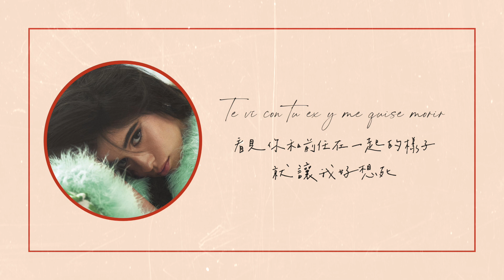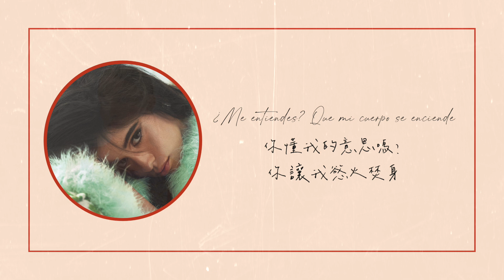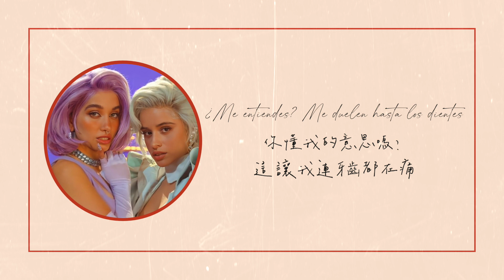多希望你自始至終都只屬於我一個人：Hasta Los Dientes - Camila Cabello ft. Maria Becerra 中文歌詞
大家好～我是Agnes :DD
喜歡聽音樂和製作剪輯影片!
希望可以透過我的設計跟剪輯給大家不一樣的感受，
溫暖更多人✨分享更多音樂！

可以獲得我自己設計的歌詞卡喔！（海外的朋友也可以贊助）
郵政信箱：231941 新店郵政第00043號信箱

【更多音樂分享請追蹤Y2K的Instgram】
Y2K Instagram: